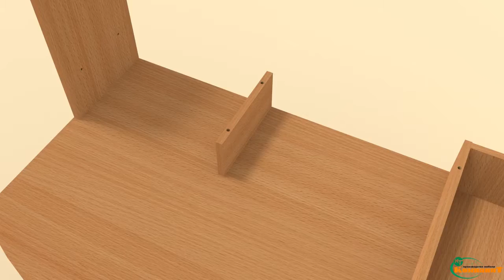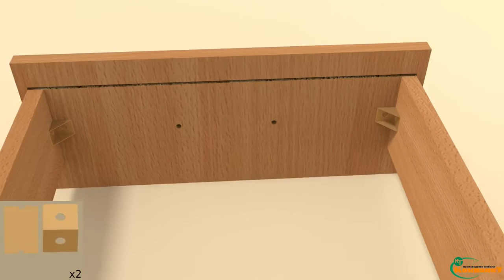Сборка Компьютерного стола Комфорт 2